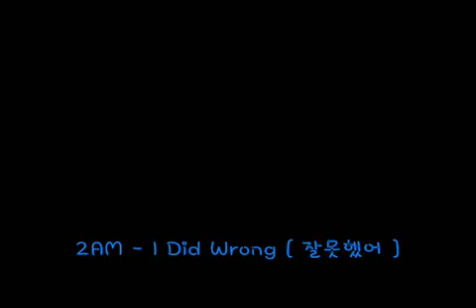2AM - I Did Wrong